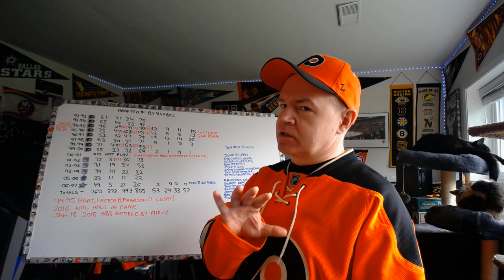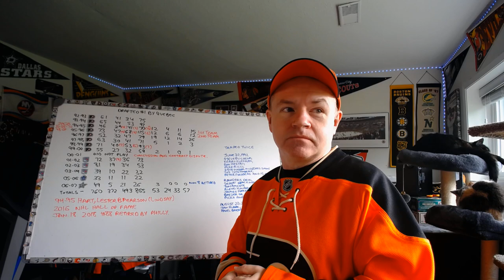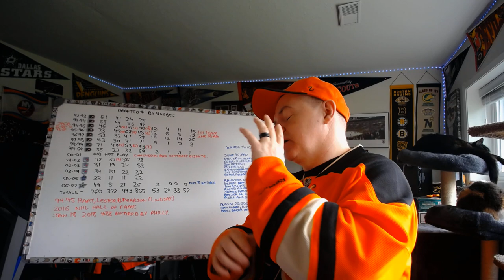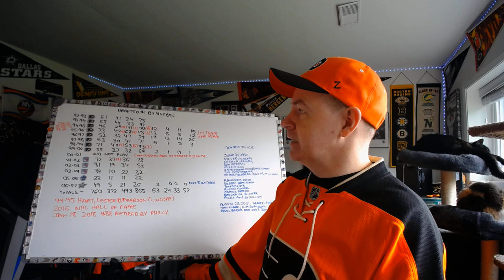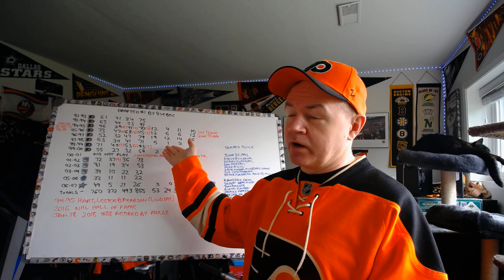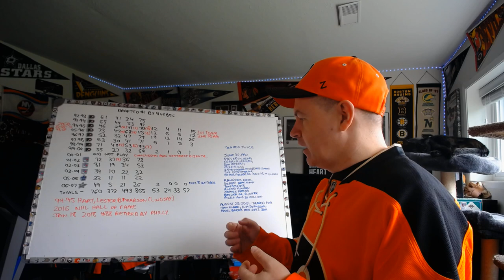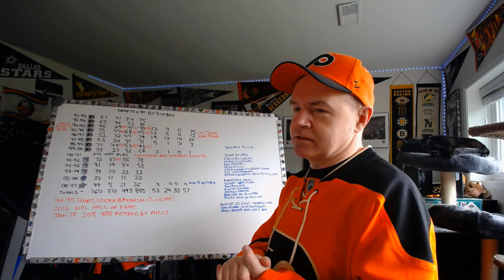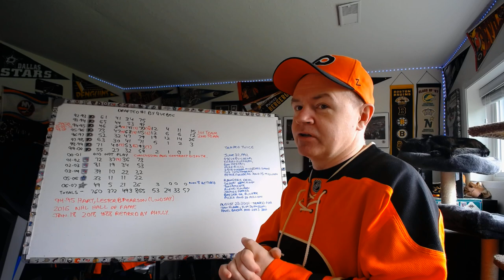The Career of Eric Lindros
Alright, I am starting the day with a career video that feels overdue.

Abbotsford, BC
V2S 8P1

In the USA:
Shannon Skanes